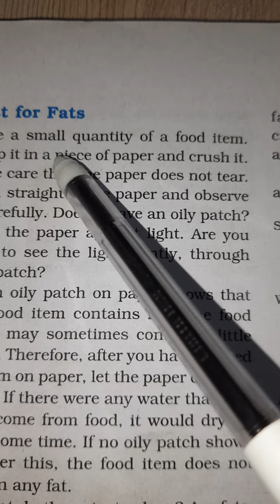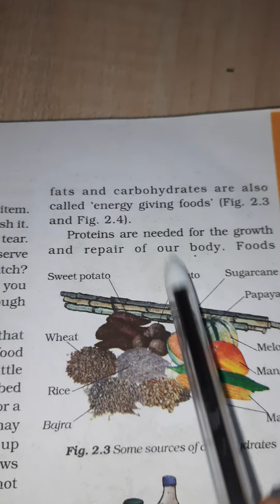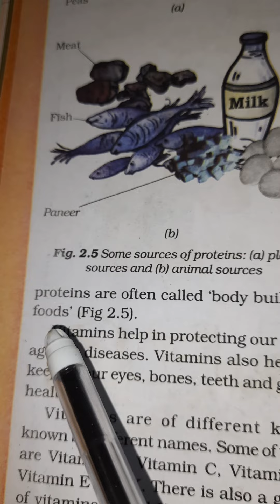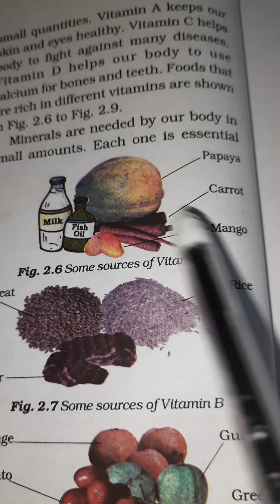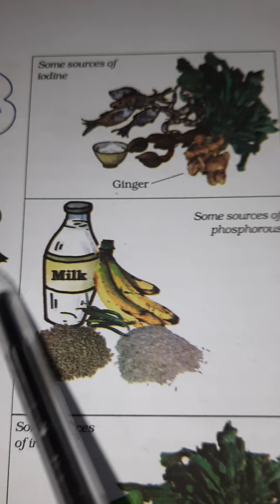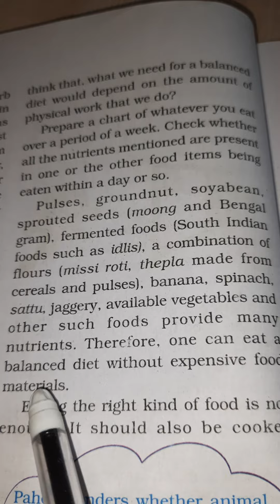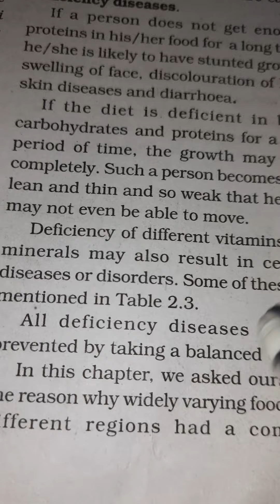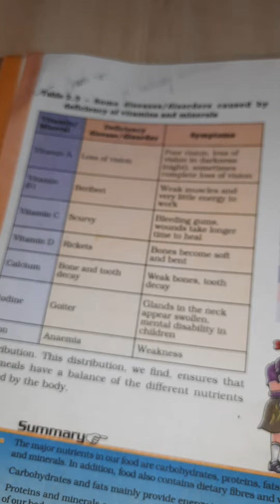NCERT science class 6 chapter 2 component of food part 2